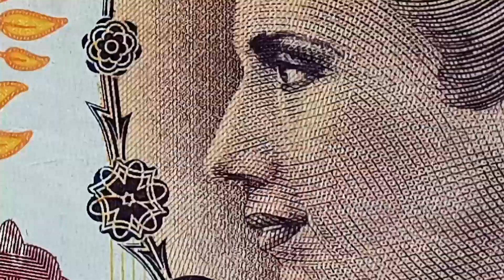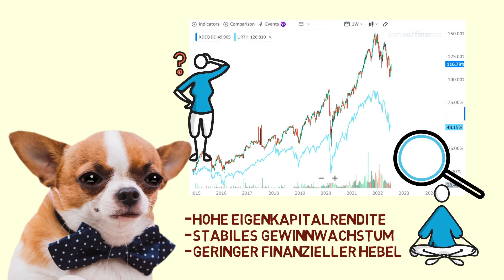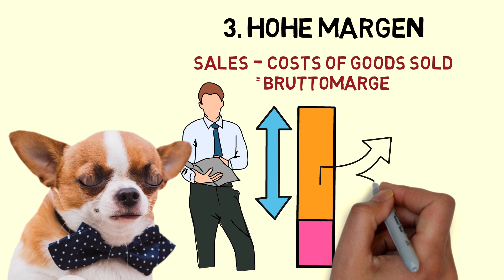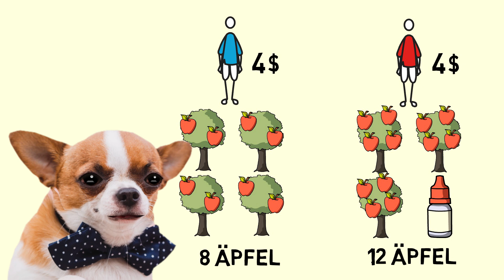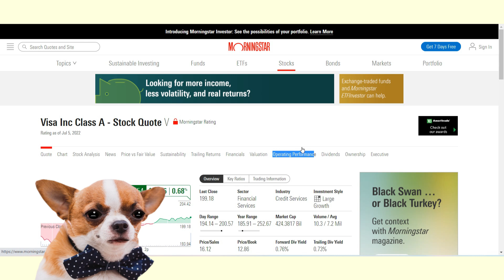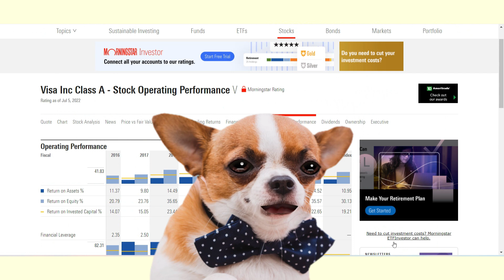Aktien, die JEDE Situation überstehen! 📉💀 Diese 4 Punkte MUSST DU beachten!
Darum werden meine Aktien überleben!
Du sollst Qualitätsaktien kaufen! Denn wenn Du Qualitätsaktienkaufst, dann bist Du nicht nur vor wackeligen Zeiten an der Börse gut geschützt, weil Du weißt, dass die Unternehmen es gut durch den Sturm schaffen werden, nein Qualitätsaktien haben in besseren Zeiten dann natürlich das Potential richtig was zu reißen und im Zweifelsfall den Markt out zu performen. Check mal die Kriterien, die wichtig sind für schöne Qualitäts-Aktien, Aktien, die jede Situation überstehen.

Geil! Du hast tatsächlich die Videobeschreibung gelesen!
Bock den Wauzi zu unterstützen und Dir dabei selber etwas Gutes zu tun?